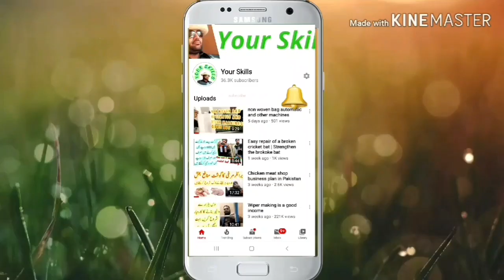Small factory business idea 2020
About This video,  Set up a small factory in a one lac and can start their own business Start at home as well                                                                                                                   چھوٹی فیکٹری آپ صرف ایک لاکھ روپے میں لگا سکتےاور اپنا روزگار شروع کر سکتے  گھر       میں بھی شروع کر سکتے ہیں
پیراشوٹ non woven کپڑا اور اس سے بننے والی چیزیں سوٹ اور دوسری چیزیں جن کی مارکیٹ میں بہت مانگ ہے بنانے والے کم ہیں

About channel-
well.

Skills and New Busand can start their own businessiness ideas Purpose.